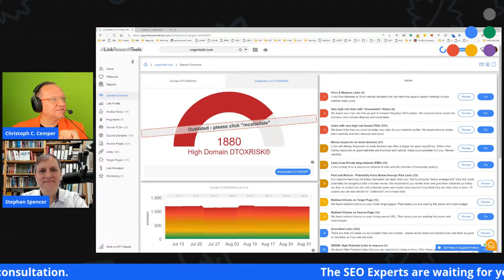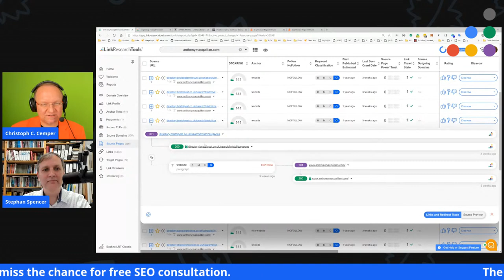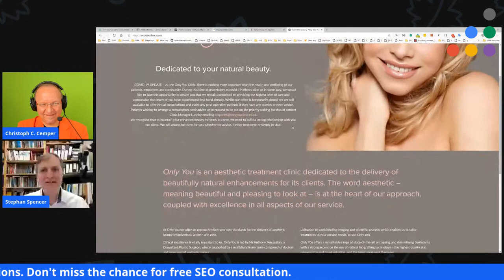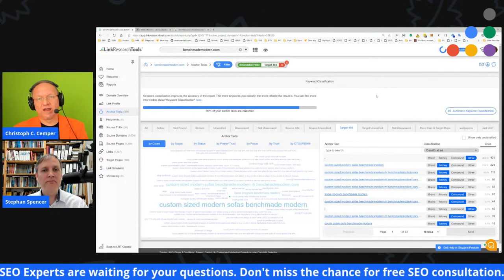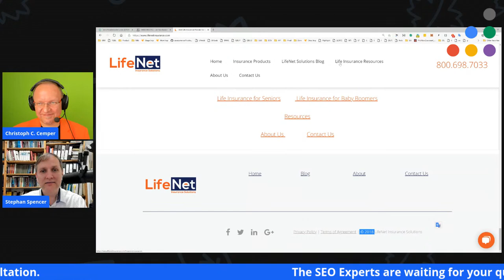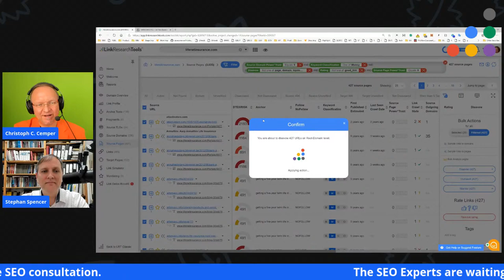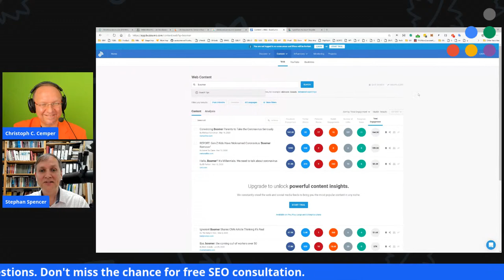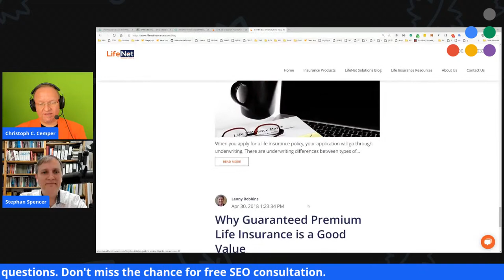Stephan Spencer in the LRT Site Clinic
Stephan Spencer and Christoph C. Cemper audit more new websites to find problems for off page and onpage SEO. Lots of link problems found, as those are often topics pushed back due to their complexity.

In these site clinics we do

·        Link & SEO analysis of your website
·        Spotting structural problems in your site, links
·        Spotting technical SEO issues
·        Spotting negative SEO issues
·        Potentials for disavows and undisavows
·        Identify the most important problems
·        Explanation of the problems and options for action
·        Learning effect for all participants